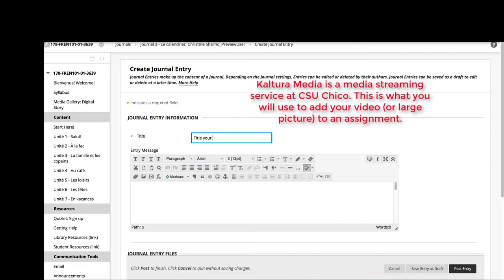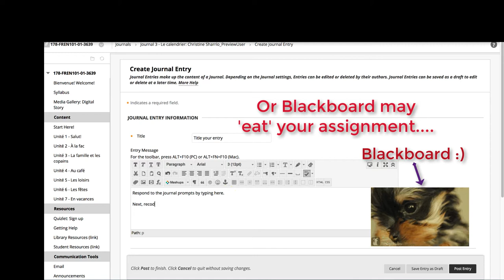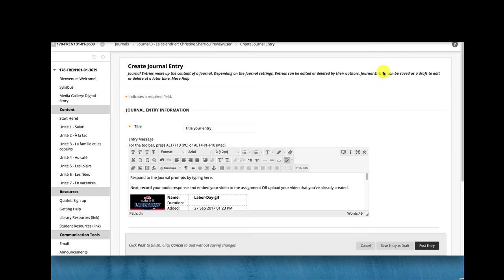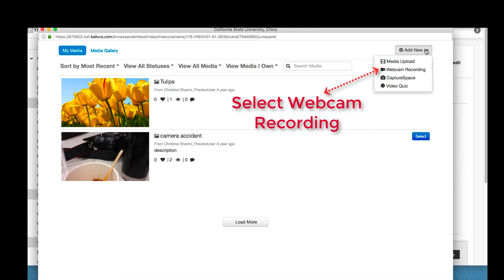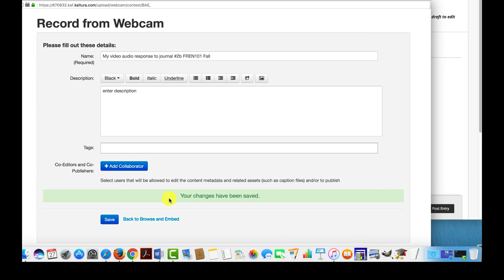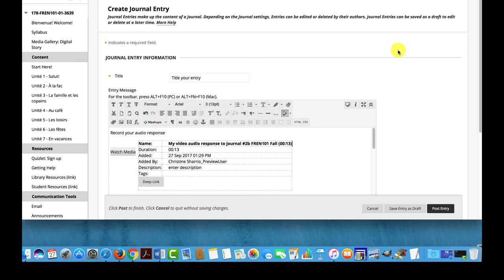Blackboard Learn Video Journal Tutorial using Kaltura Media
This video was created for Maria-Christine Henry's French 101students. (Please do not upload your videos as attachments.)
Always use the Kaltura Mash-up tool as illustrated in the video. The purpose of the journal assignment is to provide a safe place for students to practice speaking and writing a foreign language. Only the faculty member sees the student responses.

At the time this video was created, students need to download and enable FLASH to record their video using Kaltura Media.

Kaltura now auto-captions all videos in English and the creator can edit the transcripts for accuracy. If students require an accommodation with any class videos at CSU Chico, support is provided from the Accessibility Resource Center, and I'd be happy to liaison with you to make content accessible.
(There is no narration to this video only music.)